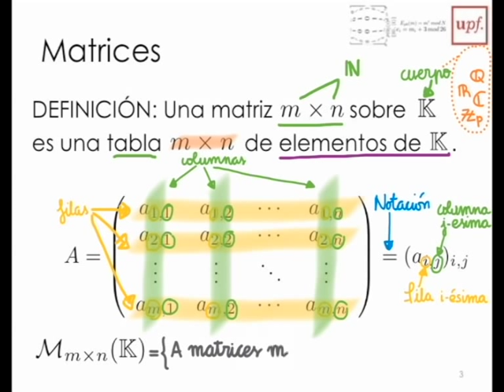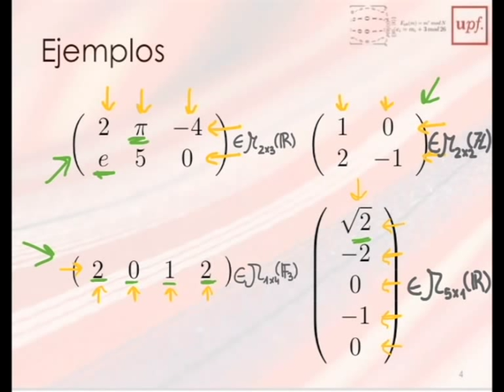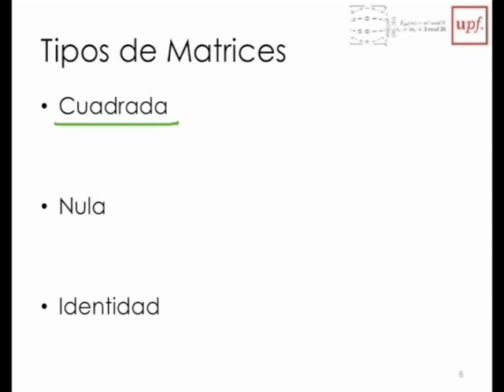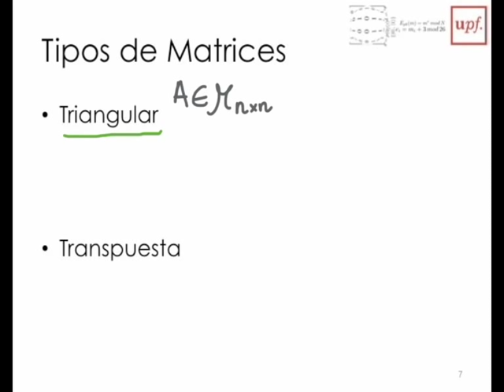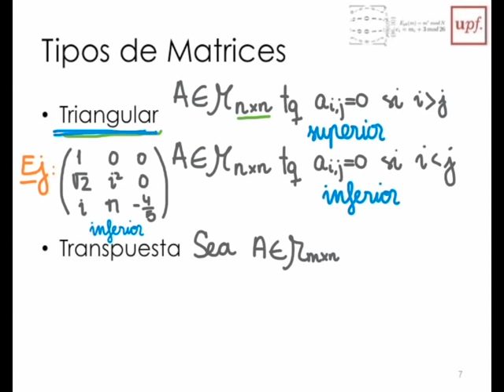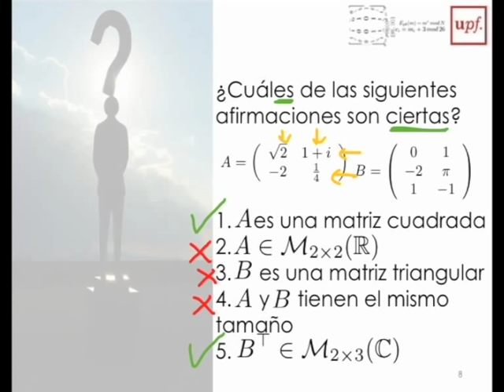M3- 1 Matrices Definición